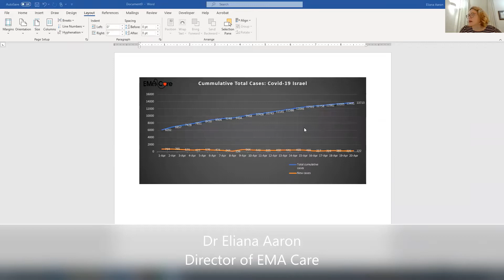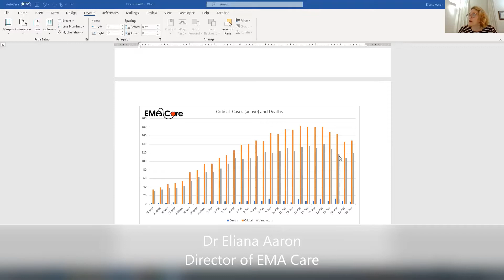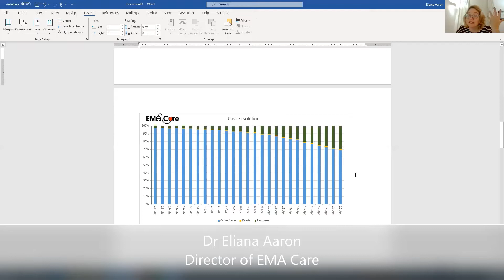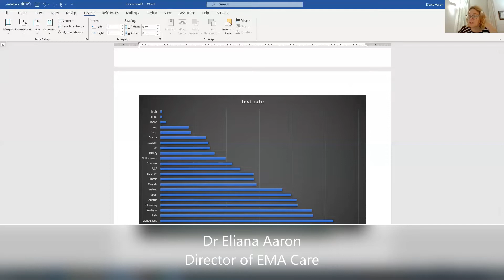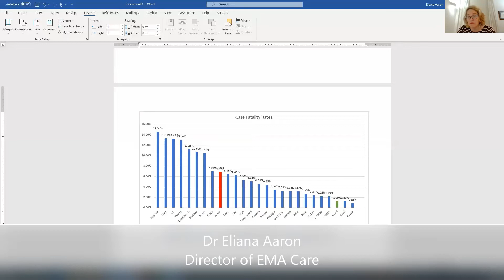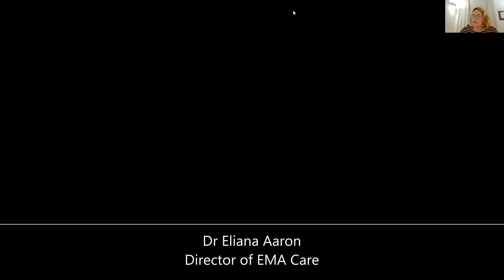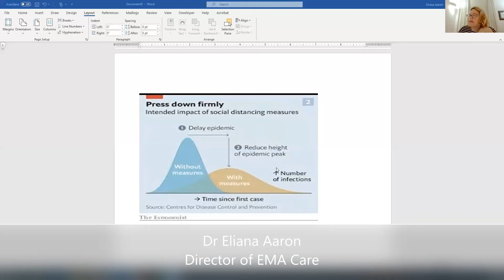Testing, Vaccine development and the second wave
Dr Eliana Aaron discusses the latest in Coronavirus Including: Testing of COVID-19, Confusing and Contradictions regarding the flattening of the curve:
Testing vs Social Distancing, Herd Immunity via Vaccine, and Second Wave of the Coronavirus

00:00 - introduction
00:31 - charts on the daily numbers in Israel
07:01 - the flattening of the curve and herd immunity
13:00 - healthcare capacity

Do you think you may have the Coronavirus? As a public service during these difficult times, EmaCare will be providing free COVID-19 screening in English via telemedicine.